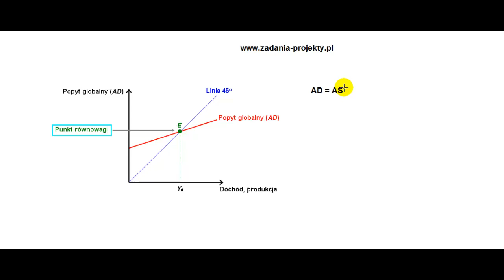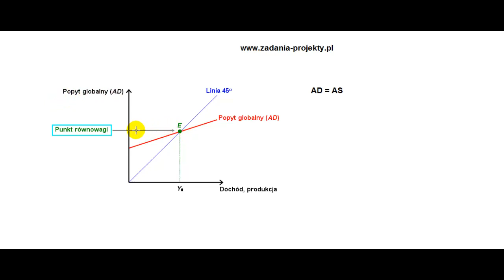Równowaga ogólna - graficzne przedstawienie wartości produkcji równoważącej gospodarkę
Na filmie wyjaśniam, jak określić równowagę ogólną, czyli jak wykonać graficzne przedstawienie wartości produkcji równoważącej gospodarkę. Skąd linia 45 stopni? Opowiadam w nagraniu.

Przedstawiam graficzne przedstawienie wartości produkcji równoważącej gospodarkę, czyli zagadnienie związane z równowagą ogólną.

W filmie omawiam przykładowe zadanie ilościowe związane z tym tematem, które pozwala zrozumieć, jak wartości produkcji wpływają na całą gospodarkę. Przedstawiam również, jak wykorzystać graficzne przedstawienie, aby zrozumieć, jakie zmiany wprowadza na rynku dany produkt lub usługa.

Jeśli jesteście studentami ekonomii lub po prostu interesujecie się tematem, zachęcam Was do udostępnienia linku do filmu znajomym i umieszczania na forach internetowych, gdzie mogą go zobaczyć osoby zainteresowane tematem. Mam nadzieję, że film będzie dla Was cennym źródłem wiedzy i pozwoli na lepsze zrozumienie tematu równowagi ogólnej.